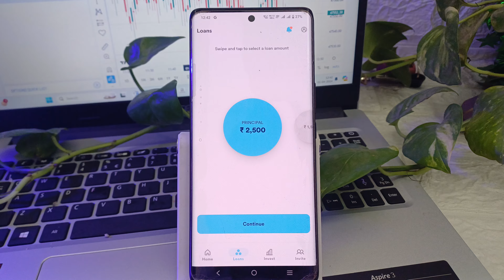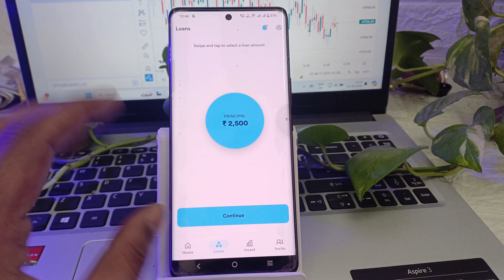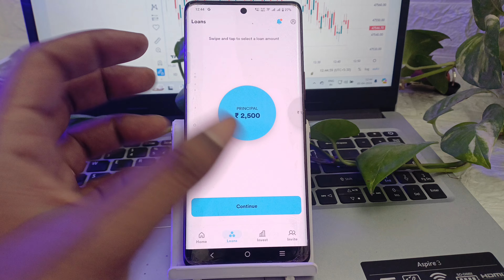Aadhar card pan card per ₹1 lakh Tak ka loan Bina sibil score ke aur Bina verification ke